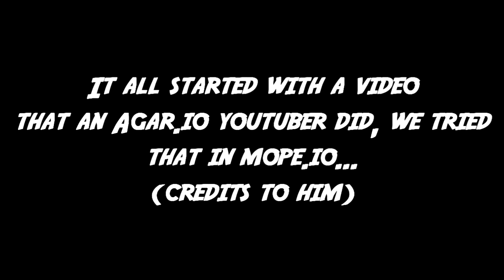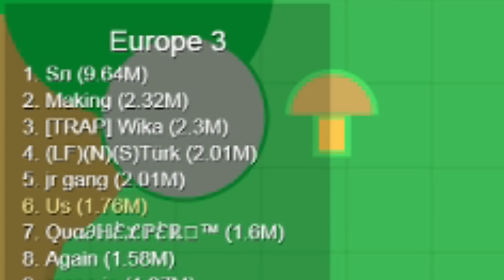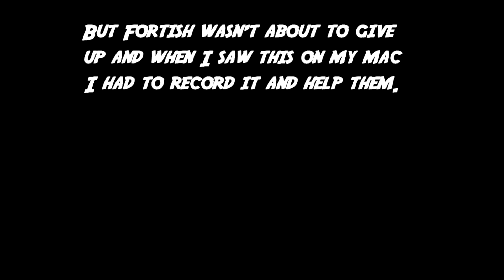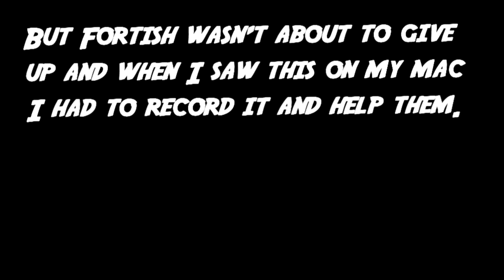Mope.io Writing on the Leaderboard (is it possible?) ✪ EPIC moment ✪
big thanks Fortish and your crew :D

there discord names:
CharmaGamesYT#5905
iSlower#4691
Sir Demon#7711
OnTheBeats#0775
Fortish#2580
Pitchy#1545
OnTheBeats#0775
Zino.#4444

Yunus
oscar2112
QuAcKwAcK (?)
and me ^^

and ppl like quad helper
and more thanks to all :*

✶✶𝕯𝖊𝖘𝖈𝖗𝖎𝖕𝖙𝖎𝖔𝖓✶✶
●▬▬▬▬๑۩۩๑▬▬▬▬▬●

belong to the owners of the songs
and i'm not profiting by publishing..
●▬▬▬▬๑۩۩๑▬▬▬▬▬●
ᖴᗩᑎ ᑭᗩǤᗴ ๑۩۩๑
𝐦𝐚𝐝𝐞 𝐛𝐲: ѕαναgєηєѕѕ (troll god) 𝐜𝐨𝐨𝐥 𝐬𝐤𝐢𝐧𝐬
𝐧𝐟𝐨𝐫𝐦𝐚𝐭𝐢𝐨𝐧,𝐞𝐯𝐞𝐧𝐭𝐬 𝐚𝐧𝐝 𝐦𝐨𝐫𝐞 𝐜𝐨𝐦𝐢𝐧𝐠 𝐬𝐨𝐨𝐧...
 ●▬▬▬▬๑۩۩๑▬▬▬▬▬●
ᗪIᔕᑕᗝᖇᗪ ᔕᗴᖇᐯᗴᖇ ๑۩۩๑
𝐰𝐞 𝐡𝐚𝐯𝐞 𝐚 𝐥𝐨𝐭 𝐨𝐟 𝐜𝐨𝐨𝐥 𝐩𝐞𝐨𝐩𝐥𝐞 𝐭𝐡𝐞𝐫𝐞 𝐭𝐨
𝐭𝐚𝐥𝐤 𝐩𝐥𝐚𝐲 𝐠𝐚𝐦𝐞𝐬 𝐩𝐨𝐬𝐭 𝐦𝐞𝐦𝐞𝐬
𝐚𝐧𝐝 𝐨𝐭𝐡𝐞𝐫 𝐜𝐨𝐨𝐥 𝐬𝐭𝐮𝐟𝐟!!
𝐩𝐥𝐬 𝐨𝐧𝐥𝐲 𝐭𝐚𝐥𝐤 𝐢𝐧 𝐄𝐧𝐠𝐥𝐢𝐬𝐡 𝐭𝐡𝐞𝐫𝐞
●▬▬▬▬๑۩۩๑▬▬▬▬▬●
my channel: ๑۩۩๑ 𝐈'𝐦 𝐚 𝐦𝐨𝐩𝐞𝐭𝐮𝐛𝐞𝐫
(𝐘𝐨𝐮𝐭𝐮𝐛𝐞𝐫) 𝐈 𝐩𝐥𝐚𝐲 𝐦𝐨𝐬𝐭𝐥𝐲 𝐈𝐎 𝐆𝐚𝐦𝐞𝐬 𝐛𝐞𝐜𝐚𝐮𝐬𝐞 𝐈
𝐡𝐚𝐯𝐞 𝐚 𝐥𝐨𝐭 𝐨𝐟 𝐟𝐮𝐧! 𝐚𝐧𝐝 𝐭𝐡𝐚𝐭'𝐬 𝐰𝐡𝐲 𝐈 𝐝𝐨𝐧'𝐭 𝐠𝐞𝐭
𝐚𝐧𝐲 𝐦𝐨𝐧𝐞𝐲 𝐟𝐨𝐫 𝐦𝐲 𝐯𝐢𝐝𝐞𝐨 (𝟎$) 𝐘𝐞𝐭! 𝟏𝟎𝟎%
𝐟𝐨𝐫 𝐟𝐮𝐧 𝐈 𝐭𝐫𝐲 𝐦𝐲 𝐛𝐞𝐬𝐭 𝐧𝐨𝐭 𝐭𝐨 𝐝𝐨 𝐜𝐥𝐢𝐜𝐤𝐛𝐚𝐢𝐭
𝐛𝐞𝐜𝐚𝐮𝐬𝐞 𝐈 𝐝𝐨𝐧'𝐭 𝐜𝐚𝐫𝐞
𝐚𝐛𝐨𝐮𝐭 𝐦𝐨𝐧𝐞𝐲/𝐅𝐚𝐦𝐞 𝐭𝐡𝐢𝐬 𝐜𝐡𝐚𝐧𝐧𝐞𝐥 𝐢𝐬 𝐚
𝐦𝐨𝐧𝐭𝐚𝐠𝐞 𝐜𝐡𝐚𝐧𝐧𝐞𝐥 𝐰𝐢𝐭𝐡 𝐠𝐫𝐞𝐚𝐭 𝐠𝐫𝐞𝐚𝐭 𝐞𝐝𝐢𝐭𝐬!
__xxxxxxxxxxx______xxxxxxxxxx
_xxxxxxxxxxxxxx___xxxxxxxxxxxxx
_xxxxxxxxxxxxxx xxxxxxxxxxxxxxxx
_xxxxxxxxxxxxxxxxxxxxxxxxxxxxx
__xxxxxxxxxxxxxxxxxxxxxxxxxxx
____xxxxxxxxxxxxxxxxxxxxxx
_______xxxxxxxxxxxxxxxxx
________xxxxxxxxxxxx
 __________xxxxxxxxx
 ____________xxxxx
 _____________xxx
 _____________xx
 ____________                                                                                                      * 𝐛𝐲𝐞